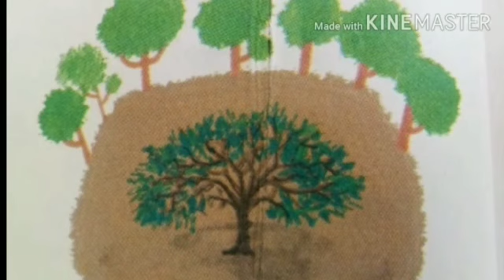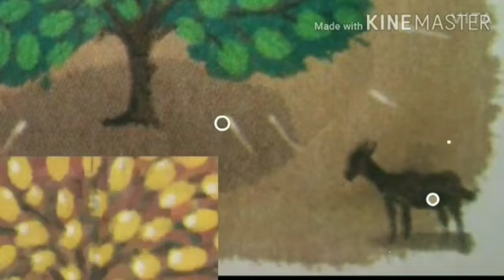The little babul tree (story) | Standard 5 | Nilima Mhatre | Uran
District Level Video Making Competition 2021
presented by
English Department
DISTRICT INSTITUTE OF EDUCATION AND TRAINING PANVEL, DIST. RAIGAD